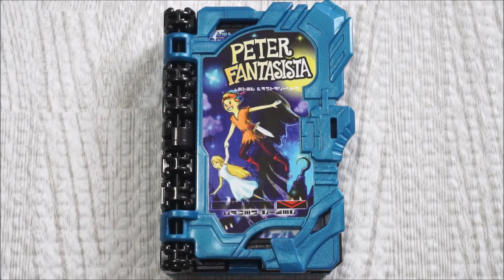DXピーターファンタジスタワンダーライドブック KamenRider Saber 仮面ライダーセイバー 聖刃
仮面ライダーセイバーより、
DXピーターファンタジスタワンダーライドブックです。